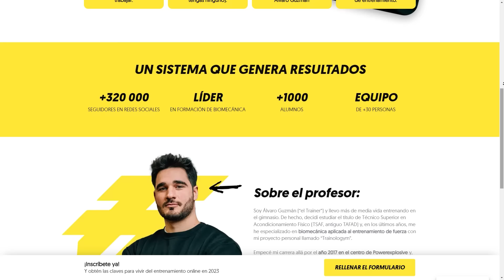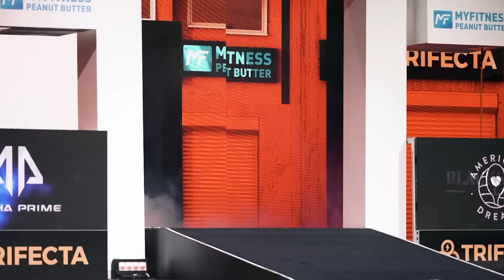EL DÍA QUE CHRIS BUMSTEAD SILENCIÓ AL MUNDO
-mens physique
-classic physique
-212
- open

-Bikini fitness
-wellness
-Women’s Physique
-culturismo